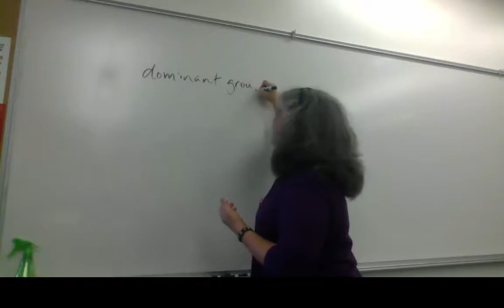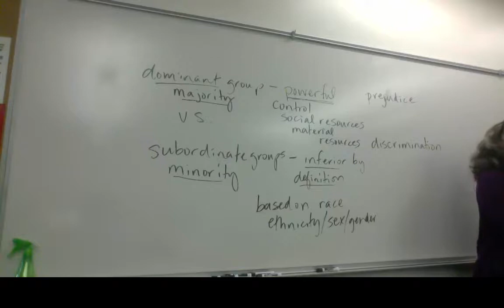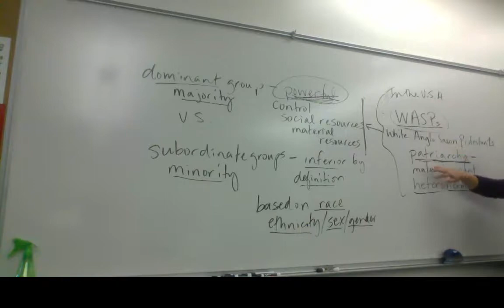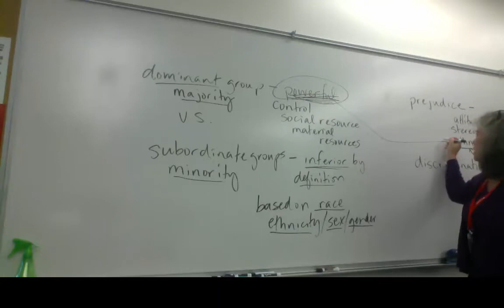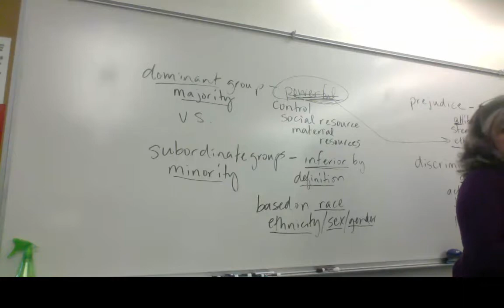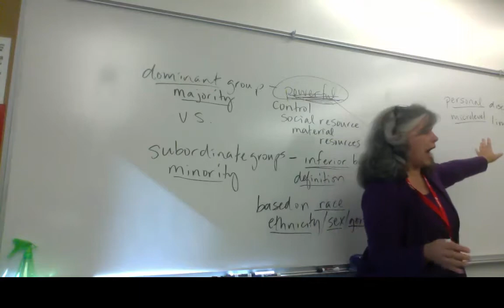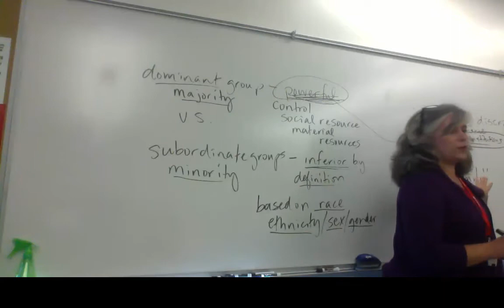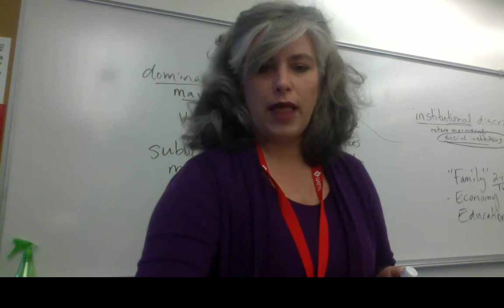Lesson 21 prejudice:discrimination dominant:subordinate groups